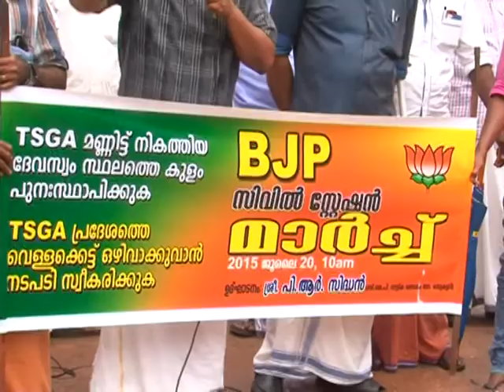Kaipamangalam Stv News 20.7.15 part1